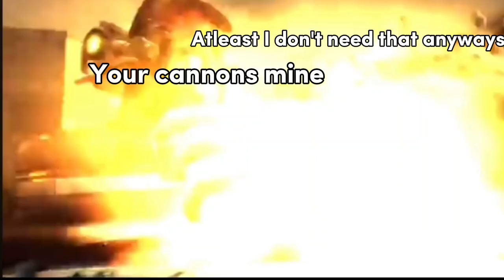Skibidi toilet but I put dialogue innit